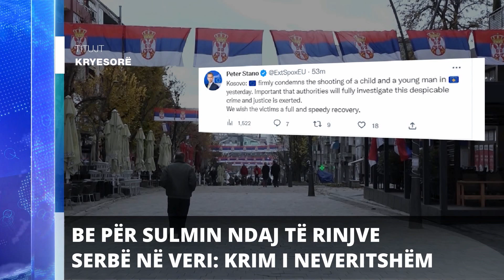Report TV - Titujt kryesorë të lajmeve ora 11:00 (7-1-2023)